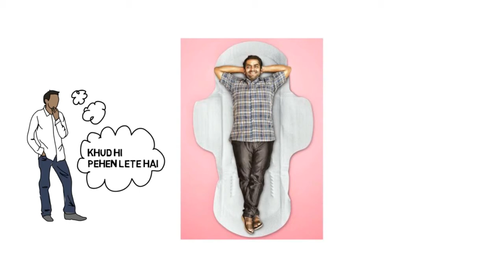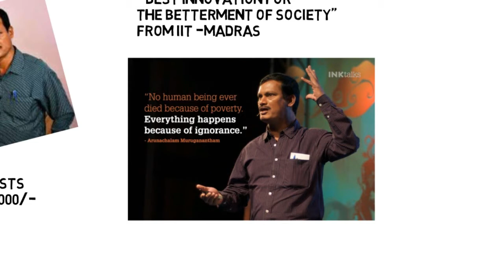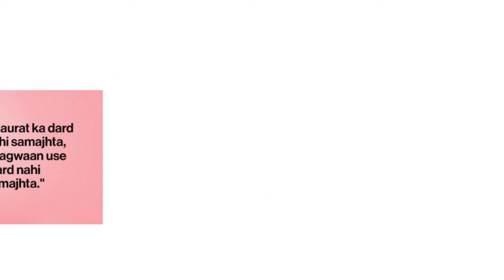Story of the Real Life Hero Who Inspired Akshay Kumar's 'Padman'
Padman is Akshay Kumar upcoming movie which based on true story. He is a businessman.
In 'Padman' Akshay, Arunachalam is going to play Muruganatham, who is working on issues related to menstruation in real life. They are also known as 'Padman'.Arunachalam is a social businessman. He works to spread awareness among women in rural areas for the menstrual cycle and prevention of diseases from them.
Arunachalam ‘Padman’ Murugunantham or the ‘Menstrual Man’ from India has founded the cheapest and safest way to produce sanitary napkins at a large scale after he saw his wife having no alternative to standard pads which were costly. Even after his wife left him and his society started tagging him as a pervert, he continued his research. After having spoken at TED and multiple other conferences, India’s ‘Padman’ is now one of the most successful social entrepreneur having a movie made on him starring Akshay Kumar.